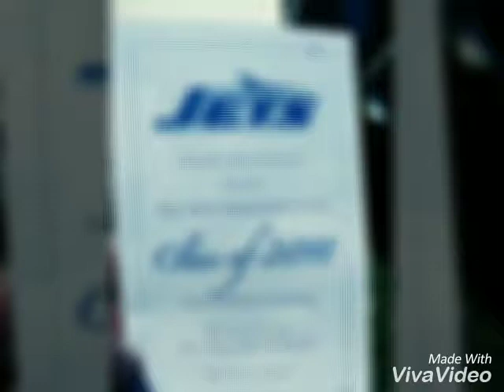Matt laurence graduation class 2018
Encinal high school alameda California